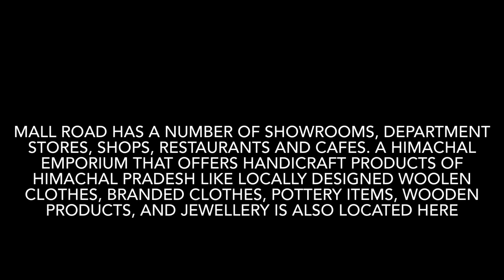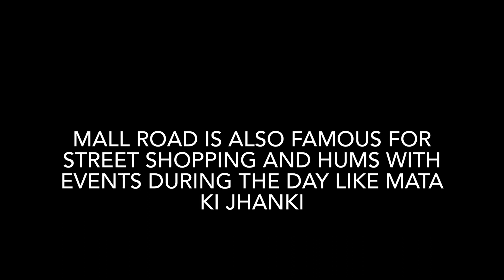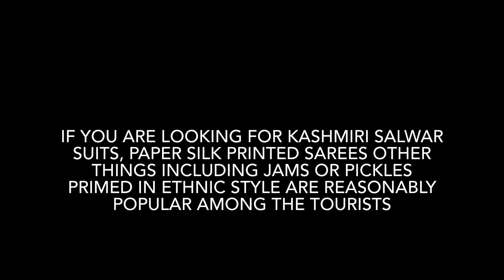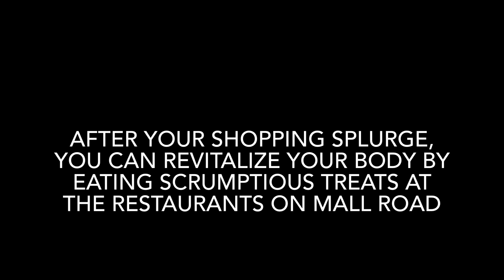A walk on Manali Mall road. All details.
Music from

Song inspiring piano and orchestra
Title Romantic Ballad by Top flow production